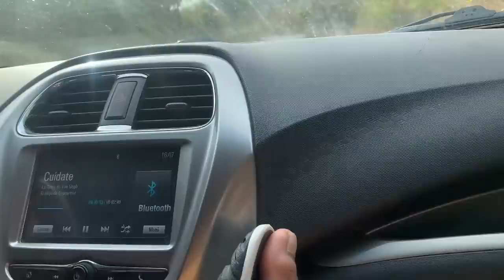ASÍ vivimos EL SUSTO 😭 en la AVENTURA a CIEGAS 👀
Por fin vivimos esta aventura a ciegas con estos dos hermanos en la que vivimos una serie de experiencias en la sierra de Cosalá. Acompañanos a ver cómo vivimos la broma desde dentro de la casa de campaña y también disfruta tomas extra del campamento.